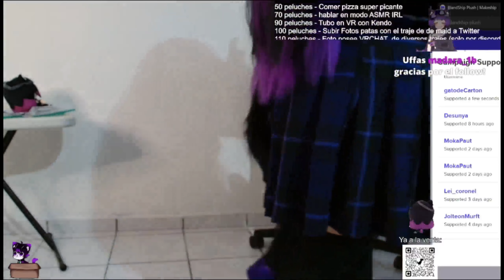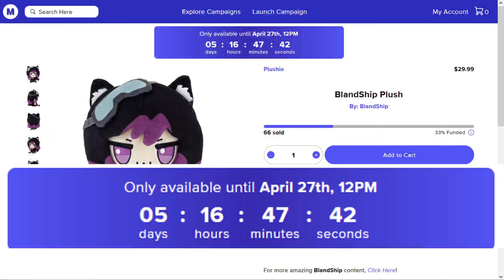Bailecito UwU Blandship